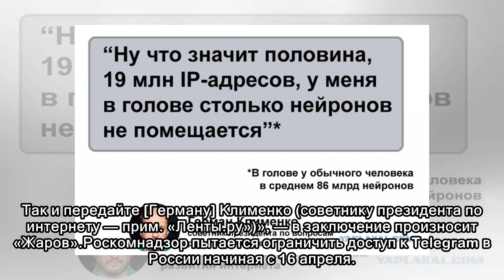Дуров показал «фашистское» совещание Роскомнадзора и сравнил Жарова с Гитлером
Создатель мессенджера Telegram Павел Дуров опубликовал на своей странице во «ВКонтакте» сатирическое осмысление фильма «Бункер» о последних днях жизни Адольфа Гитлера. Фрагмент, в котором Гитлер в исп...